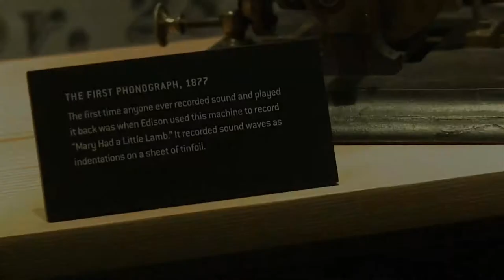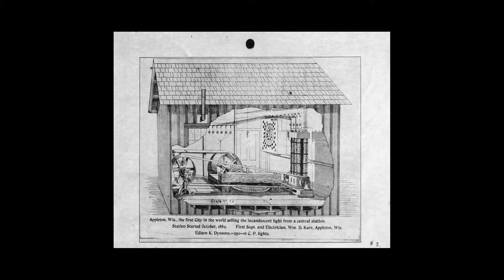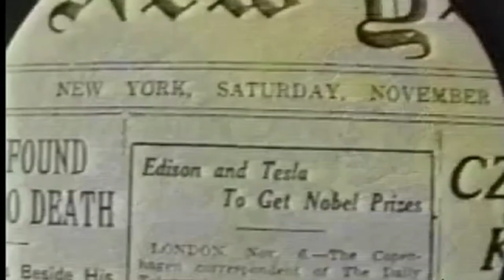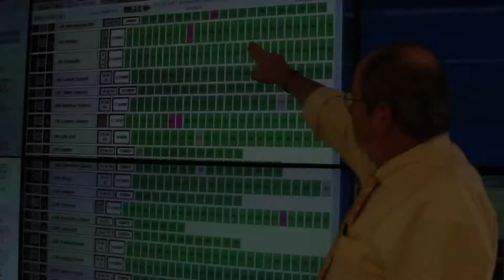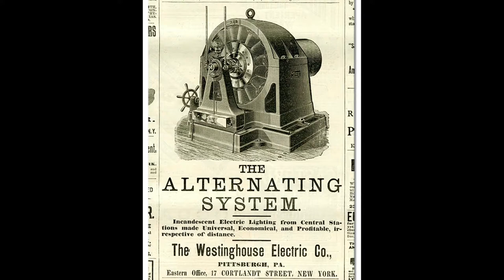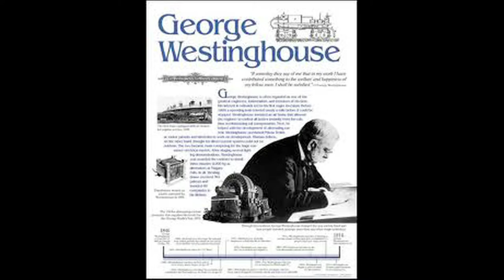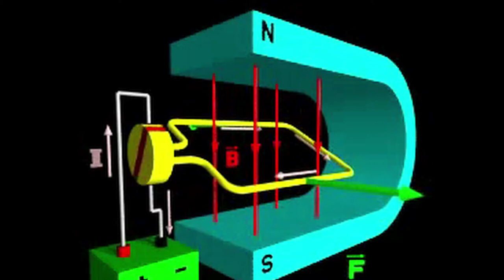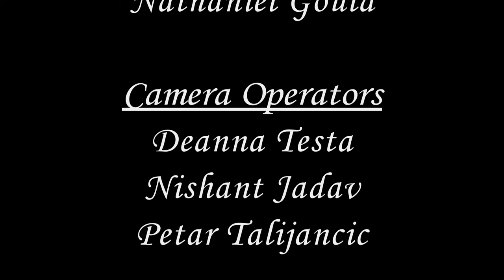War Of Currents